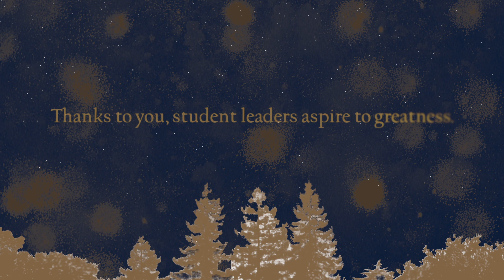Thank You for Supporting CAA - Happy Holidays!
Thank you for your generosity and commitment to the Cal Alumni Association (CAA) this past year.